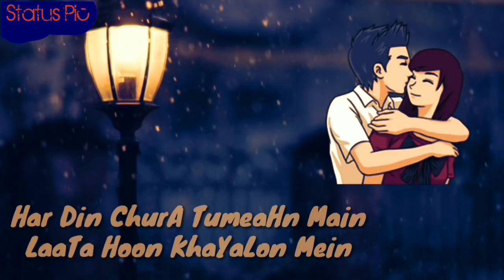Kya tujhe pyaaR h // Love Status ❤️ // Tum kyun Chale Aate ho ❤️